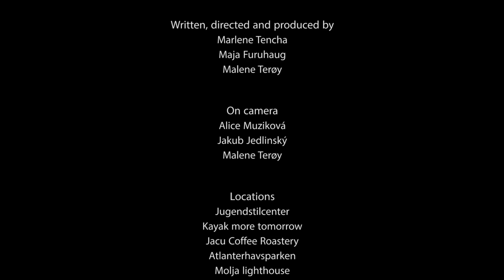Ålesund & Sunnmøre, In Love with!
The Art Nouveau town of Ålesund could be taken right out of a fairy tale. If you look up as you explore the town, you will discover an abundance of imaginative ornamentation on the fronts of the buildings. Walk up the 418 steps to the top of Mount Aksla and you will be rewarded by unforgettable panoramic views!

Produced for Visit Alesund by
OUT101 Outdoor Media Production
Volda University College
outdoorstories.no